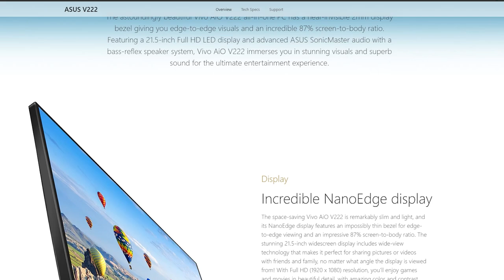All in One PC ka SACH 🔥Pros and Cons of AIO PC⚡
Here , we are explaining What is a desktop and All in one PC. Also,all the pros and cons that is advantages and disadvantages of All in one pc. In this video, you will get total of 10 advantages ,why you should be buying it and 10 disadvantages of All in one PC, why you should not be buying an AIO. We even have explained features of some of the leading AOIs, like ASUS and HP. So you can decide whether to buy All in one pc or not.

Credits
Editor: Shubham Verma
Copywriter: Mansi Kumari